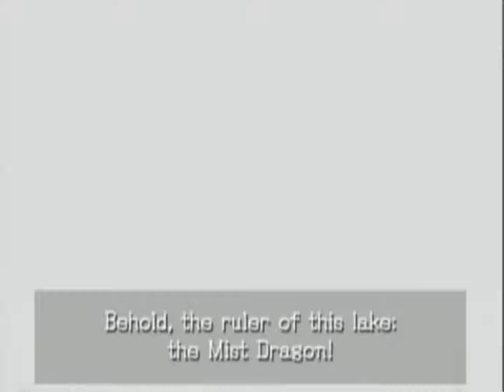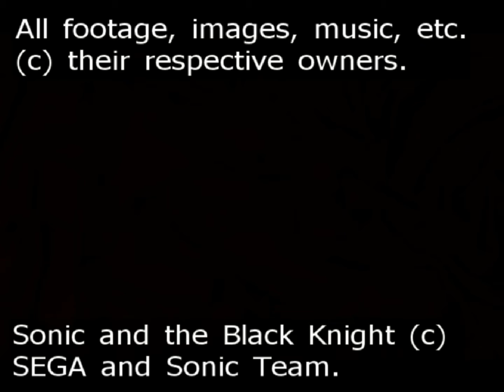My Guilty Pleasure: Sonic and the Black Knight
I want to make a Martin Lawrence joke, but I feel that it's been made too many times already.